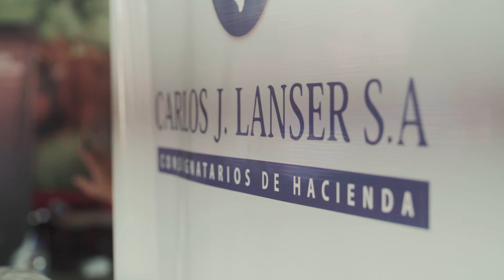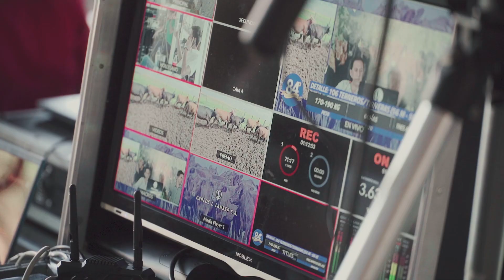ARGENTINA VA CAMINO A SER UNA POTENCIA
4700 cabezas con gran agilidad. El mercado copio los valores nacionales. La gran calidad de la oferta de consumo defendió los valores por arriba de 2000. Sin embargo la falta de consumo en la góndola no permite mas firmeza. También compartimos como ve el futuro del país y de la ganaderia.